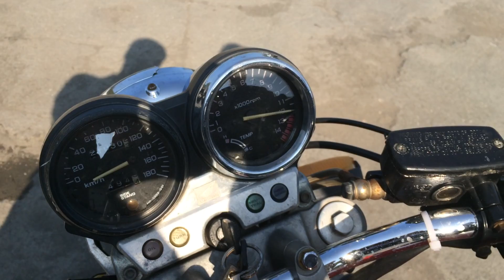Honda CB400SF (nmb11582)